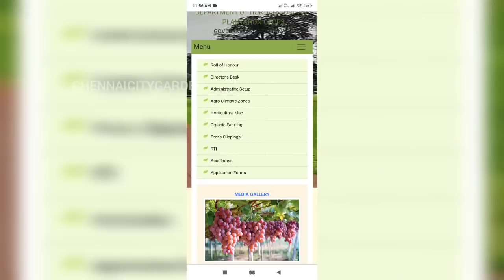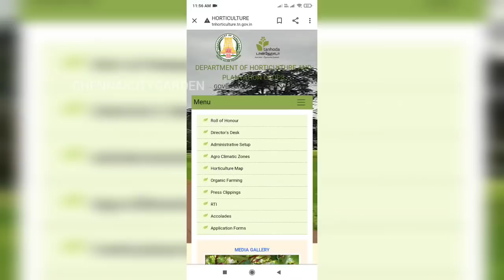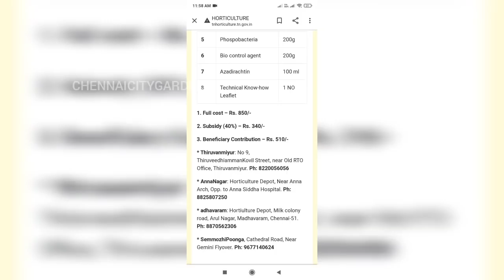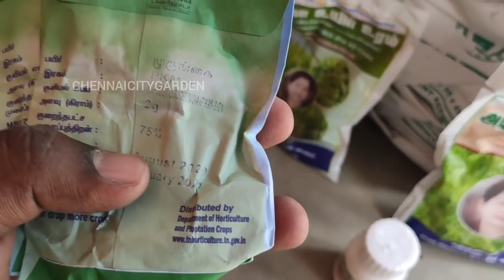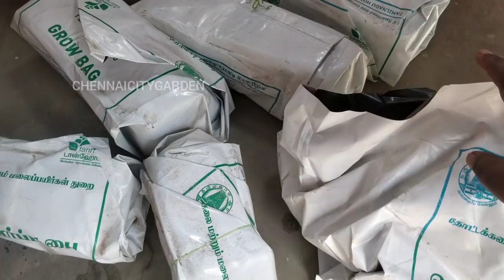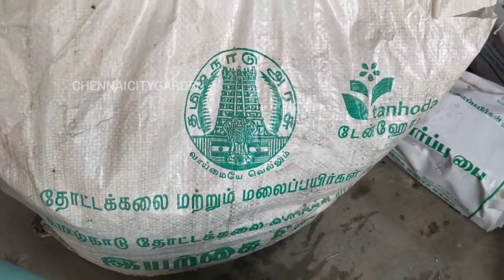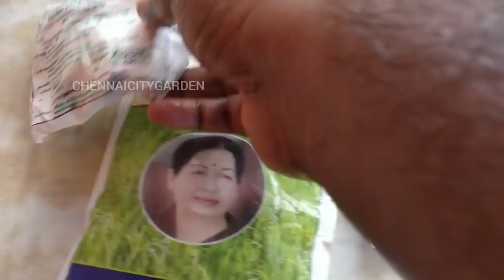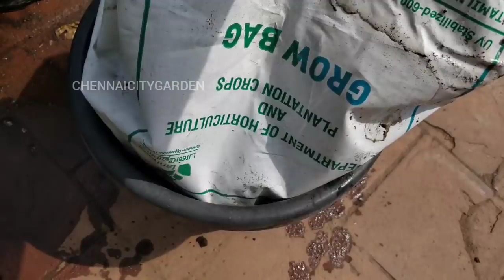தமிழக அரசு மானிய விலையில் வழங்கும் தோட்ட பொருட்கள் பற்றி பார்ப்போம் | Tamilnadu gardening kit..!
My new channel on composting, vermicomposting and

கிட் வாங்க எடுத்து செல்ல வேண்டியது
1. ஆதார் அட்டை நகல்(xerox) ஒன்று
2. பாஸ்போர்ட் சைஸ் புகைப்படம் ஒன்று
3. ஒரு கிட் -510 ரூபாய்

February Plants-

Common veggies
1.Tomatoes
2.Eggplant
3.Okra
4.Chillies
5.Radish(missed it in the video)

Climbers & Creepers
1.Bottle gourd
2.Snakegourd
3.Cowpea
4.Bittergourd

Melons
1.Muskmelon
2.Watermelon
3.Cucumber

Flowers
1.Hibiscus
2.Rose varieties
3.Jasmine varieties

Trees
1.Custard apple
2.Pomegranate
3.Guava
4.Fig
5.Sapodilla

And some herbs if you don't have some
English channel videos

Tamil versions:-

START YOUR NEW GARDEN
Major products to start your garden
GROW BAGS
GROW BAGS 15'
CREEPER NET
WATERING CAN
TRUSTBASKET VERMICOMPOST
TRUSTBASKET SOILMIX FERTILIZER
SEA WEED LIQUID
KALE SEEDS
OTHER GARDEN ACCESSORIES -POTS AND STANDS
TrustBasket Stand/Pot Stand - 24 inches (Set of 4)
Kraft plant pots-8 inch
Creative farmer pots(34*18*14cm)
Hanging planters
Coloured Pots
Falcon PRUNER
Small plant stand

Best Mobiles
One plus nord
One plus 8
One plus 8t
Samsung m51
Samsung s20 ultra

TVs
Sony(43 inch)
Sony(43 inch)
Sony(32 inch)

Accessories
seagate 3TB external hard disk
seagate 2TB external hard disk